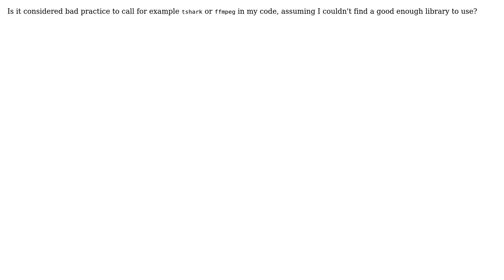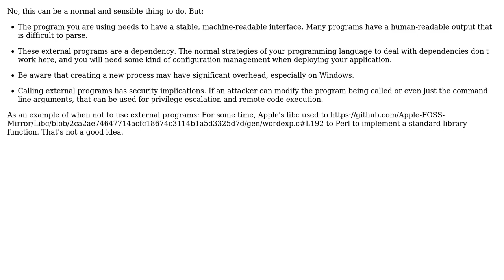Software Engineering: Is it considered bad practice to use external programs? (2 Solutions!!)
Software Engineering: Is it considered bad practice to use external programs?

With thanks & praise to God, and with thanks to the many people who have made this project possible! | Content (except music & images) licensed under CC BY-SA | Music | Images & others | With thanks to user Mr Zach user J. Doe user amon and the Stack Exchange Network Trademarks are property of their respective owners. You are responsible for your own actions.